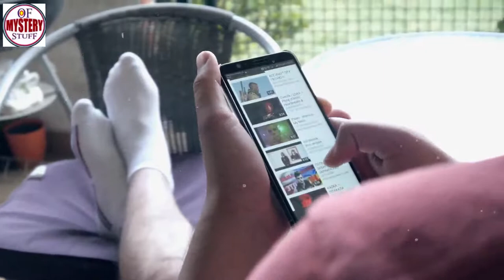A Grieving Father Decides To Catch A Graveyard Thief And He Was Shocked By The Discovery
Strangest Strangest Abandoned Places A Grieving Father Decides To Catch A Graveyard Thief And He Was Shocked By The Discovery

Unsolved
mysteries
Unsolved mysteries
mysteries unsolved
Mystery
mystery
mystery box
mystery package
mystery shopping
mystery of the disappearance of cody dial
mystery ke
mystery girls
mystery of love
mystery movie
mystery music
mystery queen
mystery,
martin mystery
adventure mystery
martin mystery
mystery movies
mathematical mystery tour
mystery
mystery leopard
sharkboy mystery mission,
sprmysteryman
mysterymanplayz
mystery 13
mystery esc
mystery  be cool scooby doo,
mystery skulls
battlefield  mystery
anime ep mystery
mystery meat
mystery girl
world warmystery
mystery roblox
mystery decals
sims  mystery
murderer mystery
mystery decals in a row
3 mystery riddles
mystery lane berwick maine
mystery decals
mystery eggs
sims mystery
stuff
stuff dog
stuffing box
assembly drawing
stuff for free
stuffed
stuffing
stuffed burger
stuffy nose
stuffed animals
stuff again
stuff with scout fly
staff academy
psn stuff
random stuff
mcpe stuff,
minecraft stuff,
hero stuff
staff 13,
staff mineplex,
staff griefed,
bk staff
the ghost
the best
the canterville
 ghost class

abandoned places
abandoned places in kentucky
abandoned oregon
abandoned places in oregon
200 years of varnish removed from a painting
abandoned places in south carolina
abandoned
abandoned chicago
abandoned illinois
abandoned chicag
oregon abandoned places
2122 north clark street
abandoned ohio
synagogue tunnel
abandoned places in illinois
nephilim